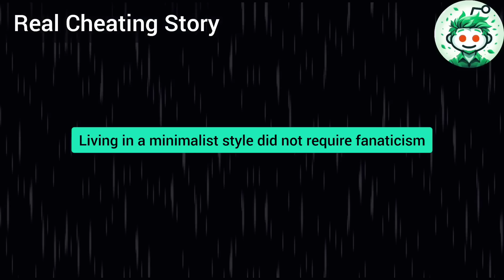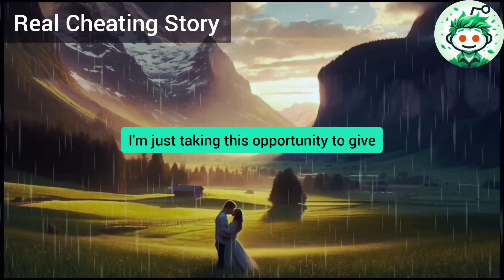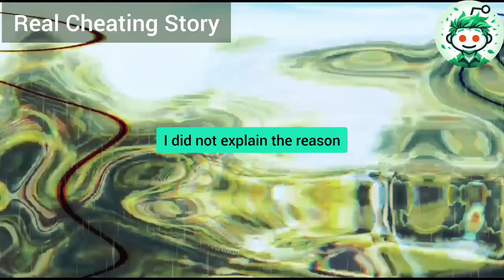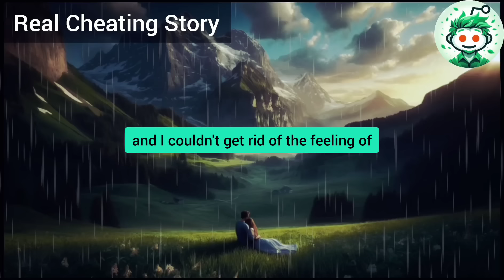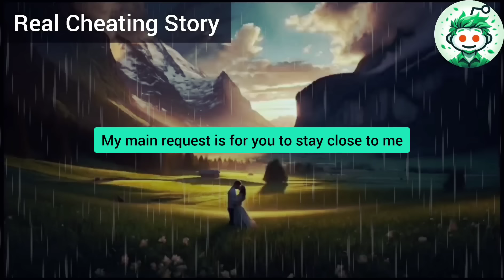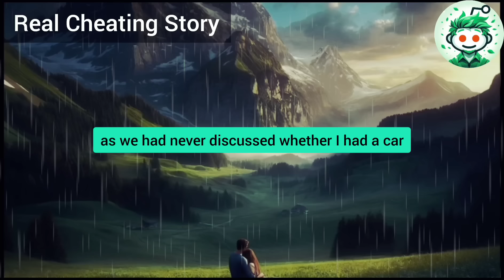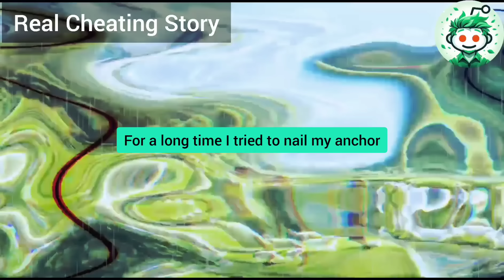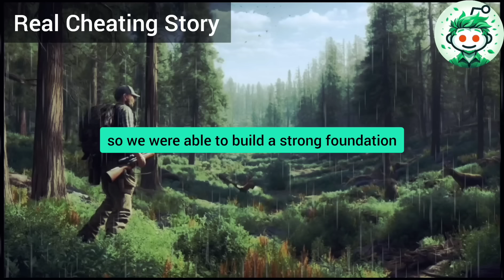My Cheating Wife Was Already Anticipating Her Fun With Her Lovers As Soon As We Arrived At The Compa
My cheating wife was already anticipating her fun with her lovers as soon as we arrived at the company party. She turned to me and said, "Honey, we need you to go to the store for some wine." I replied, "Of course, dear!" and immediately began my ruthless revenge. Oh yes, they will remember this for the rest of their lives...